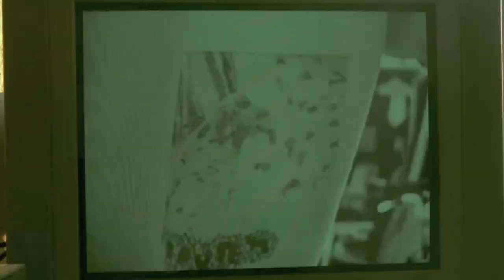CHRISTY - DVDS (DEMO)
Demo for "DVDS" by CHRISTY